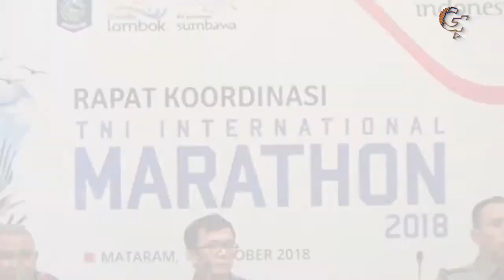KOORDINASI TNI INTERNASIONAL MARATHON SEMAKIN DIMATANGKAN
Acara Tni Marathon Internasioal yang akan digelar pada 4 november mendatang kini semakin dimatangkan mengingat waktu acara lomba lari marathon ini semakin dekat
Untuk menyukseskan acara ini perlu adanya persiapan yang matang terlebih acara yang digelar di itdc lombok tengah nusa tenggara barat ini harus melibatkan banyak pihak oleh karena itu panitia dan beberapa pihak yang terlibat dalam acara lomba lari marathon ini menggelar rapat koordinasi terkait keriapan dari acara ini di golden palace hotel
Hal ini sesuai dengan yang disampaikan oleh kolonel infantri kristomei sianturi dan satgas penerangan tni internasional marathon bahwa rapat koordinasi ini digelar untuk membahas tentang kesiapan-kesiapan baik pemerintah daerah atau dari penitia itu sendiri.